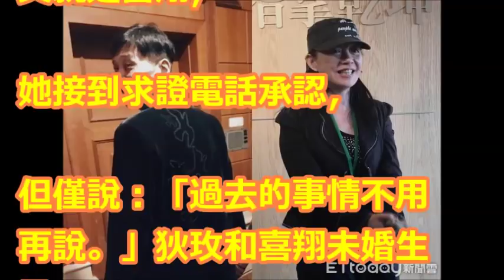喜翔是孫安佐「親姨丈」 狄鶯親姊認未婚生子：他是爸爸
狄鶯到底有多寵兒子？「每月給6萬」還願意為他吃大便！曝光「把兒子當皇帝養原因」死了也甘願！

狄鶯獨子美國遭捕「崔佩儀兒子嗆聲了」！怒撂狠話「不要把我跟他混為一談. 」背後原因曝光！

狄鶯「溺愛獨子惹禍」不是第一次！二姊狄玫曝光「14年前害死弟弟」重蹈覆轍！

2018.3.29【台灣最前線】狄鶯獨子玩笑闖大禍？亂扣帽子 黃安舔共頻舉報台灣藝人！李登輝批柯P思想有問題？